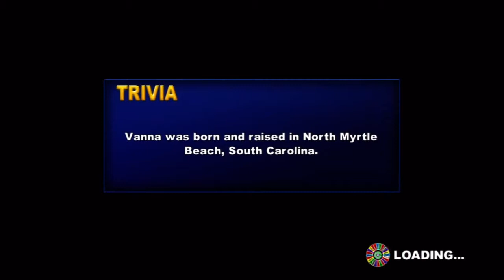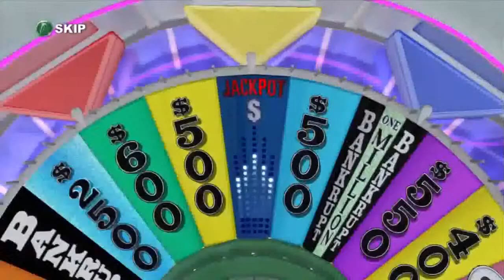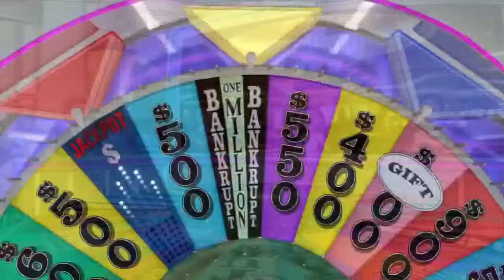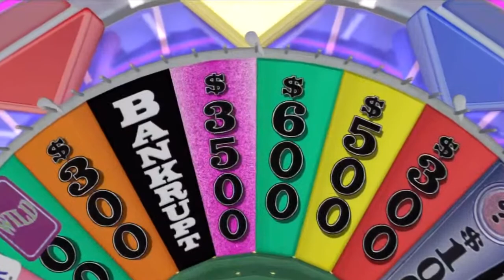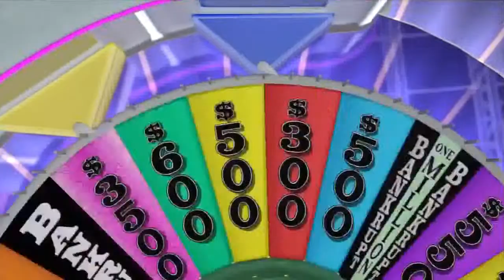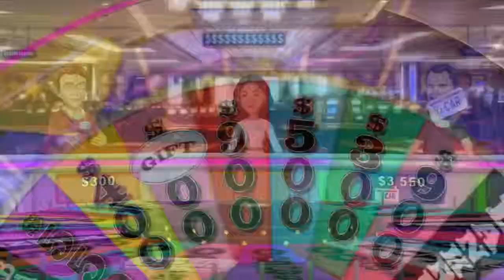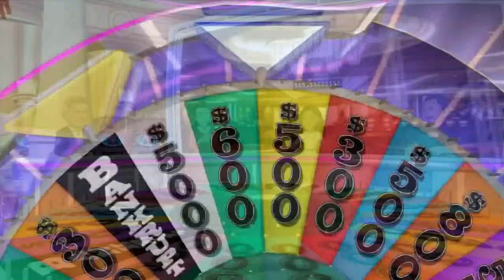Wheel of Fortune Three Man Team Part 3: THAT'S NOT FUNNY!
Kurt, Kanen & Steve conclude their Wheel of Fortune run in Las Vegas. Tensions are high in this very loud finale.